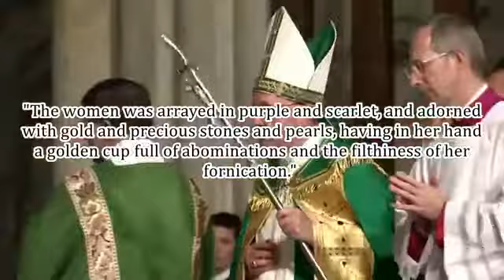Apocalypse 17:4- “And the woman was clothed round about with purple and scarlet..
The facts available on vaticancatholic.com prove that the last five men who have claimed to be popes – Anti-Pope Francis, Benedict XVI, John Paul II, John Paul I, Paul VI and John XXIII, the men who brought in Vatican II – have been and are antipopes.